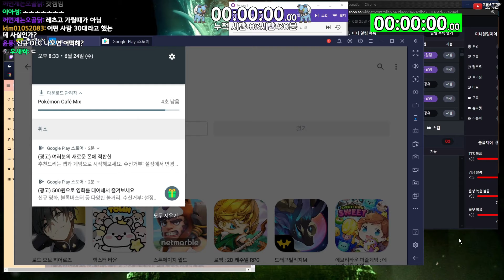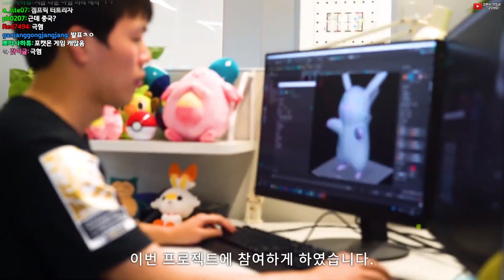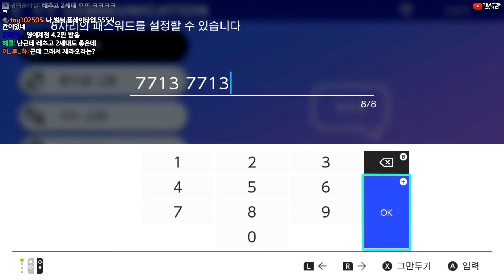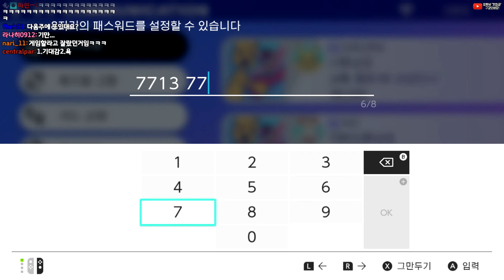포켓몬 신작! 롤? 브롤스타즈? 결국 포켓몬스터마저... 중국 텐센트가 또!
포켓몬스터 프레젠트를 시청해봤습니다.
조금 아쉽긴합니다만...

팬아트 감사히 받겠습니다!

방송시간 및 업로드 시간은 본업과 병행하느라 일정하지 못합니다 ㅠㅠ